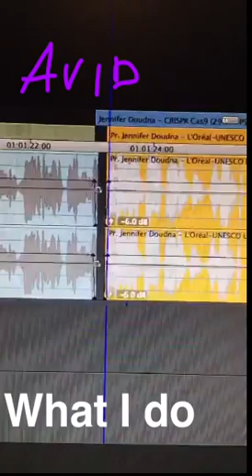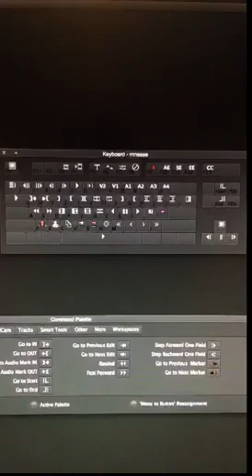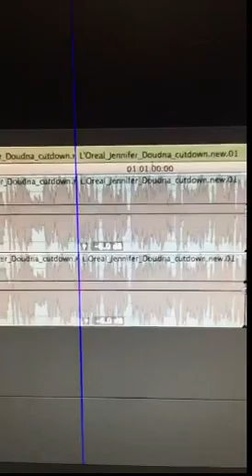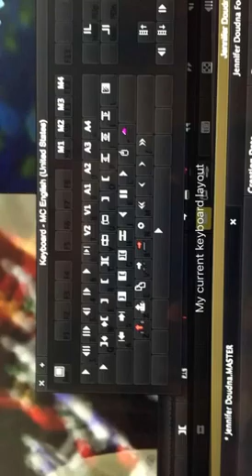Snapchat: mnease | 04.08.16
Michael Nease Snapchat Snaps 04.08.16